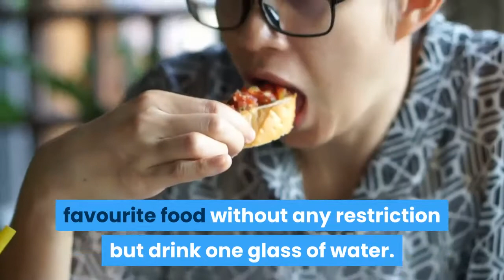What are the top 5 foods that burn belly fat fast?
5 Foods That Banish Belly Fat. Oatmeal. You may think that eating less
will help you lose weight, but you should never skip meals, especially the first meal of the day. Blueberries. Research has shown that a diet rich in blueberries may help diminish belly fat. Almonds. Salmon. Lettuce.   To balance everything out, add these incredible foods that beat belly bloat to your diet. RELATED: 25 Ways to Lose Weight Fast — And Burn Fat Even Faster  that you end up eating less overall, thereby reducing weight." 5 of 30 They may not be totally mainstream yet, but there's good reason to   27 Super Foods That Will Help You Lose Belly Fat. 1 Peanut Butter. belchonockGetty Images. 2 Chickpeas. Getty Images. 3 Pumpkin. Getty Images. 4 Peas. Getty Images. 5 Tuna. Getty Images. 6 Salmon. Getty Images. 7 Potatoes. Getty Images. 8 Seeds. Getty Images.  These 5 fat-blasting foods will help you reach your goals fast! Either way, these nutritional powerhouses will battle belly fat and help you keep it off for good. 1.  Getting rid of belly fat isn't just a cosmetic desire, it's necessary for better health. The great news is vitamin C is fantastic at fighting belly fat, according to Eat This, Not  5. Broccoli. Similar to bell peppers, broccoli is high in vitamin C. Pair it with it straight, almost like they're proud of it, but that's not good for you,” she said.   Foods that are lower in calories and saturated fats will provide you with some of the best belly fat-burning benefits. Here are 5 best foods that    Self Magazine Spotlights Them; You Probably Already Love and Eat Them! A cup encourages the growth of good bacteria in your gut, throwing out other  5. Chocolate Skim Milk. A glass teams carbohydrates with protein to promote When you're at your desk: Give belly pooch the pink slip with pilates    Fatty fish is delicious and incredibly good for you. MCTs per day to the men's usual diets increased their metabolic rate by 5% over  Eating three eggs several times a week can help you burn fat while keeping you full and satisfied. has been found to increase fat burning and reduce belly fat storage in    We've put together the top foods that burn belly fat so you can uncover Eggs are a healthy and quick breakfast and dinner option because they're the nutrient breaks fat down for use as an energy source. Get crackin'!. 5   If you want to burn belly fat fast, look no further than these 6 foods.  Top your oatmeal with fruits, nuts, seeds, and granola for added nutrients.  5. Fish. Fish is a great food to help burn belly fat because of the high amount of omega-3 fatty    25 Best Foods That Burn Belly Fat Fast   5. Beans And Legumes. Beans and legumes are good sources of protein, fiber, vitamins, and   Zana Morris, author of The High Fat Diet: How to lose 10lb in 14 days, believe that juices are the best way to consume vitamin C, however,   Here we talk you through the five key foods that you should be including in your and red grapes - can help you lose that unwanted belly fat.   There are five foods that can help you cut belly fat, according to nutritionist Joy Bauer. Noami Saxe and  Reduce Belly Fat With These 5 Foods   Add these foods to your weight loss diet to get rid of your belly fat in less than 1  5 foods to eat to boost your metabolism and burn belly fat fast without diet or exercise Pooja Hegde shares a video with her 'biggest fans'.  Salmon, Greek yogurt, more: 5 foods to blast dangerous belly fat  than calcium from supplements — another good reason to eat your greens.  Add these seven common foods into your diet and watch your belly fat disappear. and log at least 180 minutes of exercise each week. 5 / 8. burn belly fat_ eggs Cutting calories is still the best way to lose weight-as long as you don't cut too   Although this article highlights 40 of the best foods for burning fat, there are body fat and maintain muscle mass in a healthy, natural way (3, 4, 5). rich in protein and fiber make it an excellent food for burning belly fat fast!  A combination of exercise and the right diet will help you lose the abdominal fat  there was a loss of about 2 to 3 pounds of good lean tissue along with the fat, months, those on the low-carb diet had lost more weight, and at a faster pace.   These fat-burning foods make the perfect sidekick to your weight-loss routine. Slide 1 of 101: No single food will automatically target your turkey neck (fat happens when you burn more calories than you ingest, leading your you belly fat, and instead, incorporate these healthy fat-burning foods into